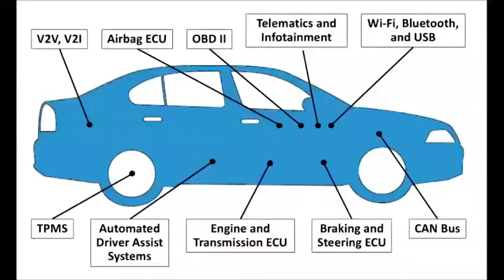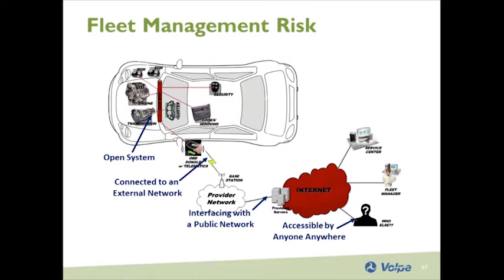Tech Talk: Vehicle Cybersecurity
As vehicles become more connected through new infotainment and telematics capabilities, the risk for cyber-attacks increases. In this video, S&T cyber security experts and our partners at the U.S. Department of Transportation Volpe Center discuss recent efforts to improve cyber security in government vehicle fleets and answer audience questions. For information on S&T’s work in vehicle cyber security,